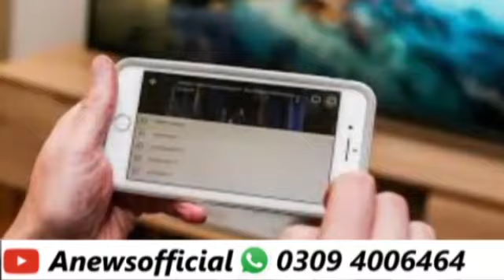Beautifull place in pakistan (part 2) پاکستان میں خوبصورت جگہ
Document from Abdul Rauf